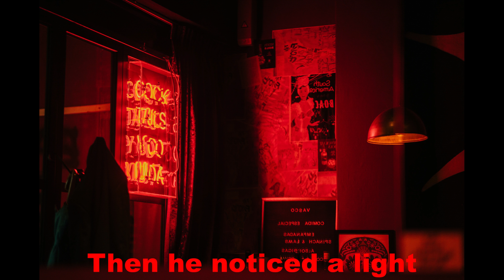Shut Your Mouth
Sometimes it's better keeping thoughts to yourself because it is easy to offend people intentionally or unintentionally. It can also prevent eating or drinking too much if you keep your mouth shut tight.